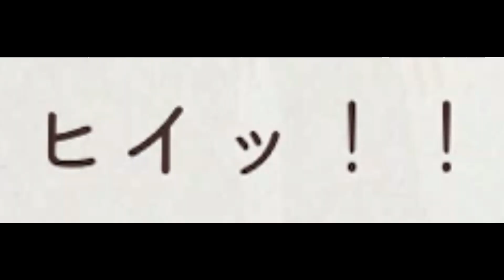【ツムステ#12】THE END...?【ツイステ実況】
今日の迷言「このジャミルも ヒイィ！！ と鳴く」